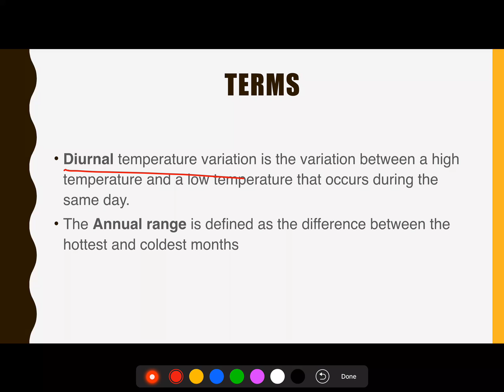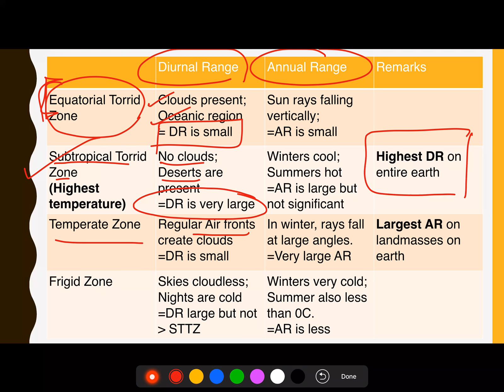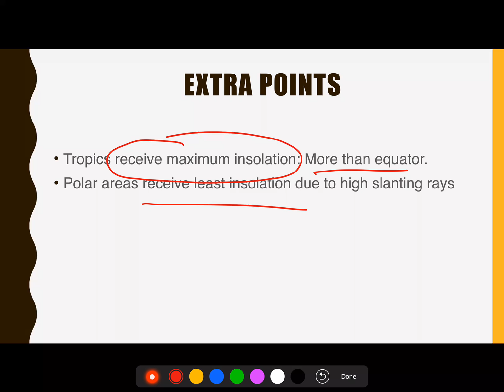2-Minute Series - Geography: Diurnal and Annual range || Prelims 2019